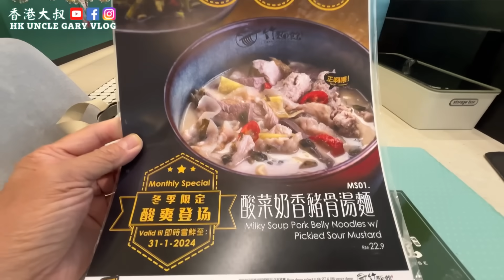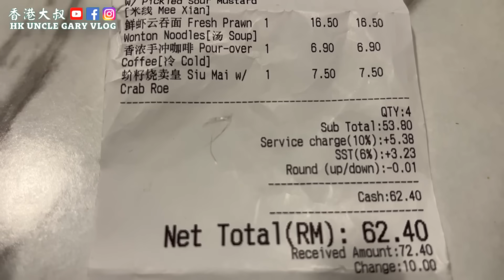EP575🇲🇾鮮中蝦雲吞竹升麵，酸菜豬骨奶香湯麵👍🏻😋